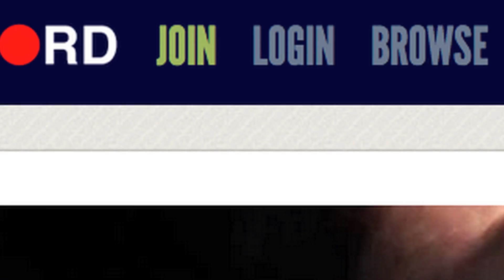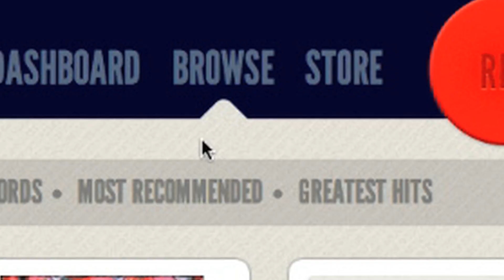Joseph Gordon-Levitt Invites you to Hit RECord on TV!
BIG NEWS: We're gonna be on TV!
"Hit RECord on TV" is gonna be a new kind of variety show.  I'll host the show and also direct our global online community to create short films, live performances, music, animation, conversation, and of course, more!  Each episode will be focused on a different theme.  And like always, anybody with an internet connection is invited to contribute.

I'm super excited to get started!

Are you RECording?

J

CREDITS

Editor:
Dr. Gory

Audio Resources:
Cristobal Tapia de Veer

Video Resources:
RegularJOE
SamYam
TanjaTHEAwesome
tori
IrmaVep
1242
Kubi
themetafictionist
xobreexo23
WunderBoy
MarieIv
bsmith
marcellepallais
beautiful_kitsch
Moreldi
Attilee
MattConley
Schueller
Lawrie Brewster
jenyffer.maria
Dr. Gory
tarinanderson
tdolan
LydiaSaskia
Metaphorest
KamPAIGN
mirtle
eaneikciv
Lizziemackie
alpal
ppeppina
thefuture
Edward Shallow
Proi
Lucyfur
evilralphwiggum
dan
noiseball
jehuGarcia
Gimik Jo
pprescott
sfdetroiter
via
sojushots
UncoolMrV
bedelia
bniemack
mushr
Badwolf88
teafaerie
Ryan Patrick
Busybaby32
fraeulein
CameronSmith
PhilthHarmonic
maddog06
cerebis
YoussefAbdelmohsen

Come Work With Us!